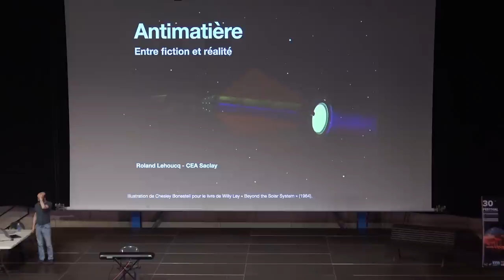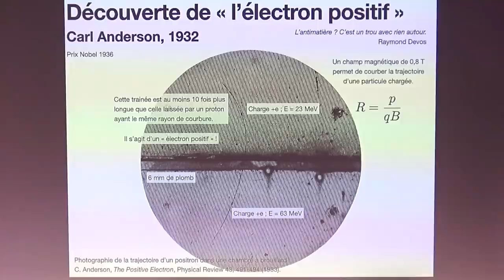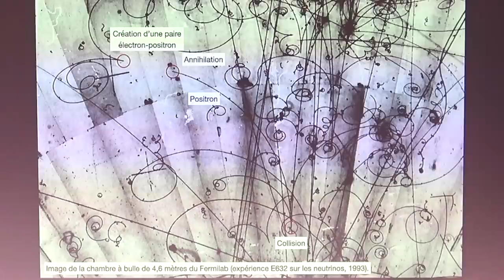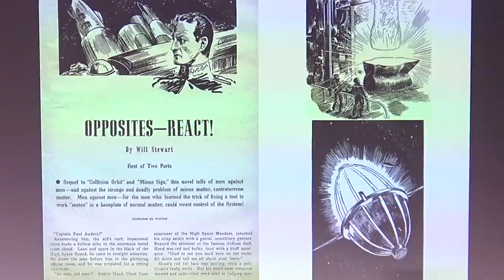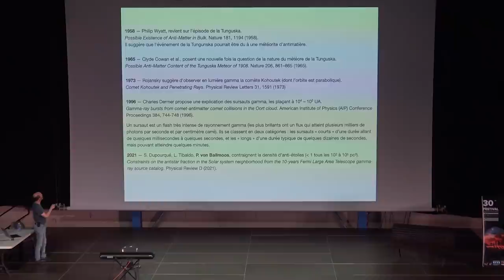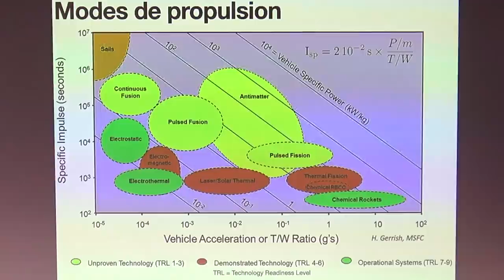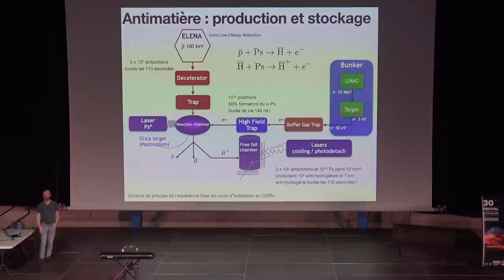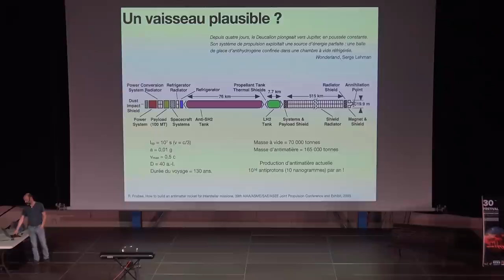Conférence - Antimatière, entre fiction et réalité - Roland LEHOUCQ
Conférence de la nuit 1/5
Antimatière, entre fiction et réalité

Antimatière, entre fiction et réalité L'existence de l'antimatière fut prédite en 1928 par Paul Dirac. Quatre ans an plus tard, Carl Anderson la détectait pour la première fois dans le rayonnement cosmique. Au cœur de questions fondamentales, aussi mystérieuse et dangereuse que les trous noirs, capable de propulser des vaisseaux à des vitesses vertigineuses ou de détruire toute matière, l’antimatière occupe bien sûr une place de choix dans la science-fiction. Entre réalité et fiction, faisons un petit tour de l'autre côté du miroir !

Roland LEHOUCQ

Astrophysicien au CEA de Saclay, Roland LEHOUCQ est passionné de vulgarisation scientifique à laquelle il consacre une grande partie de ses loisirs. Il est l’auteur de nombreux articles scientifiques et ouvrages pour le grand public.